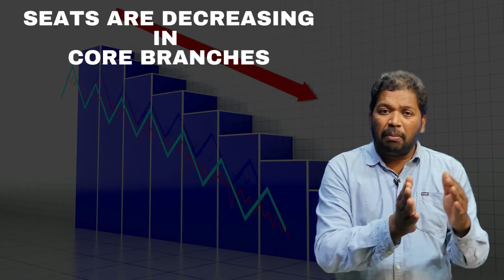"ECET 2025 Countdown: 180 Days to Transform Your Future!"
🎓 Welcome to EcetPortal! 📅 The Countdown Begins! Only 180 days remain until ECET 2025; each day is an opportunity to move closer to your dream college! Are you ready to take on the challenge?

In this video, we break down a step-by-step plan to help you make the most of the next 6 months. From building strong foundations to mastering mock tests, every stage is mapped out to set you up for success. Whether you’re just starting or need a boost to stay on track, this guide will get you ready to ace the ECET and unlock the future you’ve always dreamed of.

🎯 What You’ll Learn:

How to divide your time over the next 180 days for maximum results.
Essential tips for concept-building, practice, and revision.
Real-life success stories and motivational tips to keep you inspired.
Interactive challenges to keep you committed and accountable!
✨ Don’t leave your success to chance! Start your ECET journey with confidence, dedication, and the right plan.

Complete Online coaching offered for AP & TS ECET -2025 (MECH /EEE/ECE/CSE/CIVIL)
our Online Coaching Includes
ECET-2025 Course Inclusions - 🎯
⚡ MPC + Engineering (core) Videos covered nearly 650+ to 800 Videos for Each Branch,
⚡ Minimum 300+ Hours of coaching Guarantee
⚡ More than 3500+ questions solved (Including MPC & Core, previous year questions also)
⚡ Test series with detailed explanation
⚡ CRT (Campus Recruitment Training) classes included in the ECET course
⚡ Bits & Bytes
⚡ Previous paper Discussions
⚡ Shortcuts for Important Topics
⚡ Conceptual & easy to understand course for all AP & TS ECET aspirants at reasonable prices

for Online ECET & Competitive Coaching, for more details
Sankar sir (Co-Ordinator)
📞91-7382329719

Time stamps
00:00 Intro
00:34 ECET-2025 Exam date Revealed
00:58 ECET-2025 Syllabus
01:51 Is 180 Days enough to crack the ECET Exam??
03:23 Know the Importance of ECET Preparation
04:21 How to Breakdown These 180 Days?
05:55 Importance of Practice Explained by Small Motivational Story
07:16 Inspiration from the Motivation story
07:24 How to Crack the ECET 2025 Exam?
08:33 ECET Exam Complete Breakdown & Analysis for 2025 Aspirants
09:43 Disqualified Students Percentage Every Year from Past Data
09:59 Qualifying Marks for ECET Exam
10:28 The Majority Percentage of ECET students Fall under this Category Every Year
13:06 Only this Percentage of ECET Students score between 70-100 marks every year
13:22 Only this Percentage of ECET Students Score more than 100+ marks every year
13:36 Conclusion